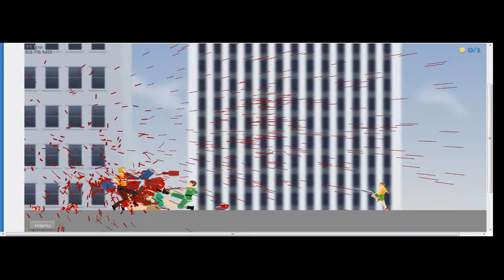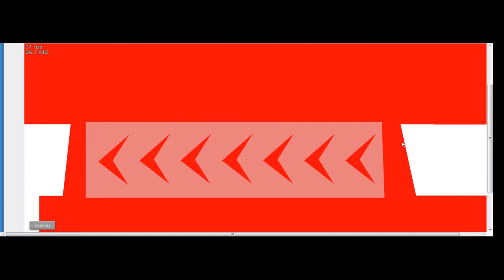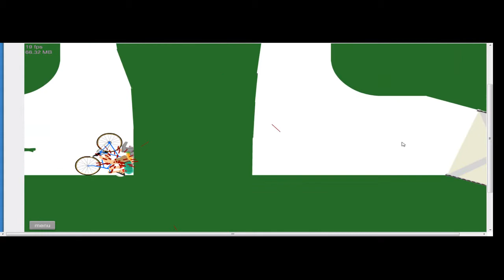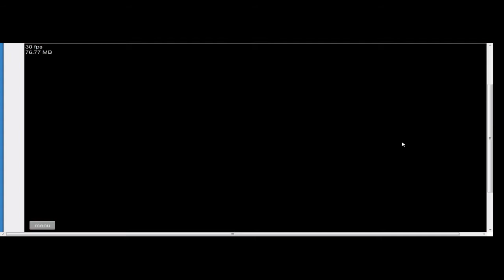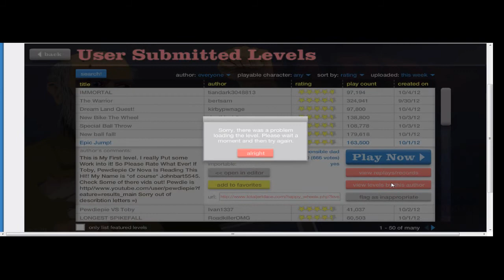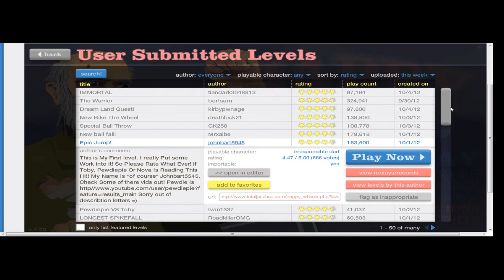Let`s Play Happy Wheels #002 [German/Deutsch] HD - Weiter geht´s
Gefällt dir ?

Ich hab noch mehr ;)

*Part 2 von Happy Wheels*